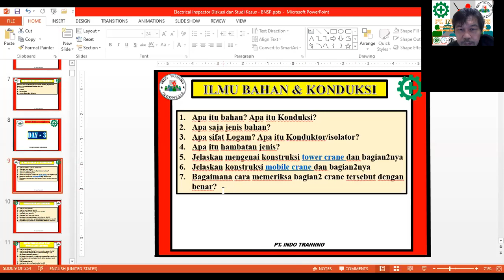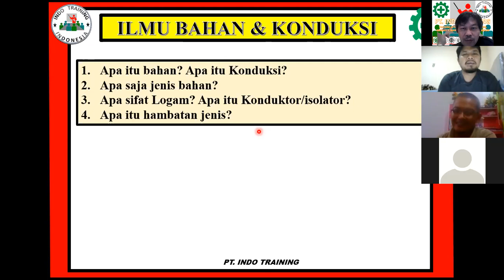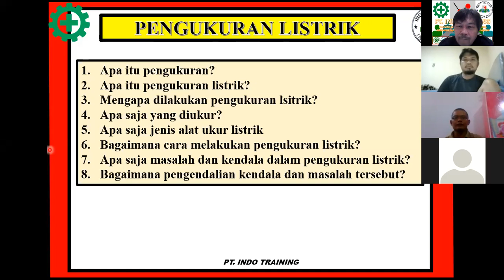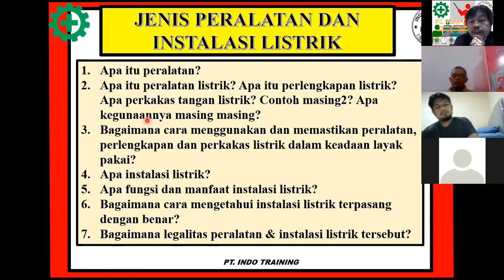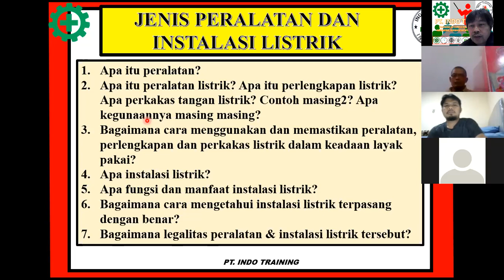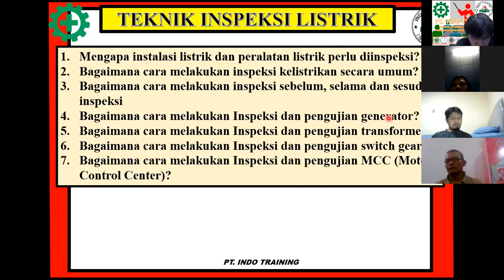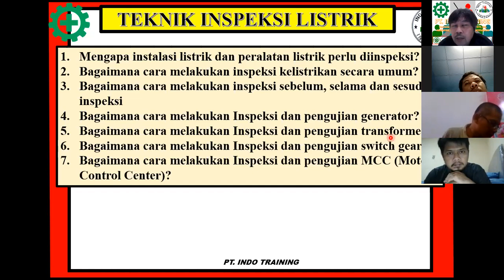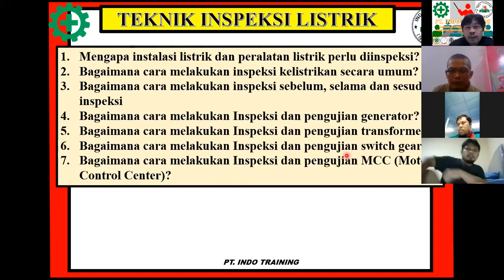Electrical Inspector Diskusi Day2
Electrical Inspector BNSP metode Diskusi hari kedua dari 3